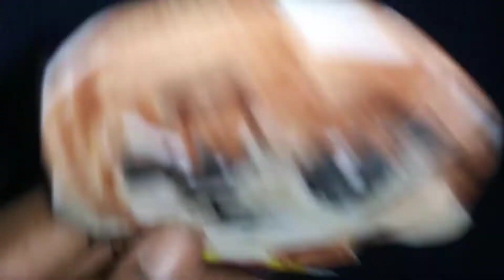Murmes | In Theaters Tomorrow!